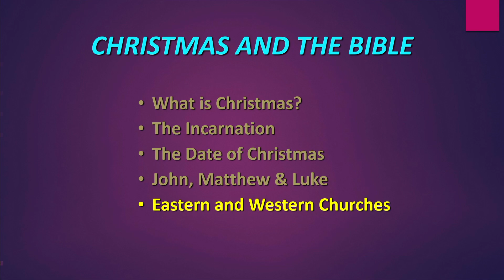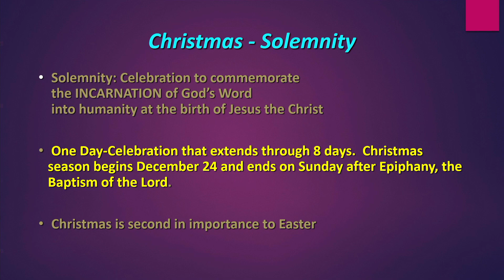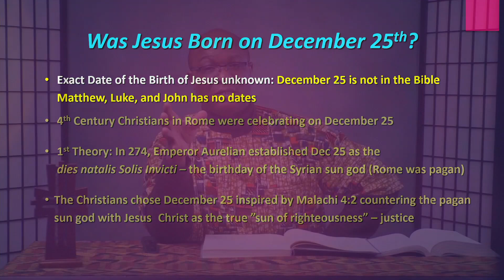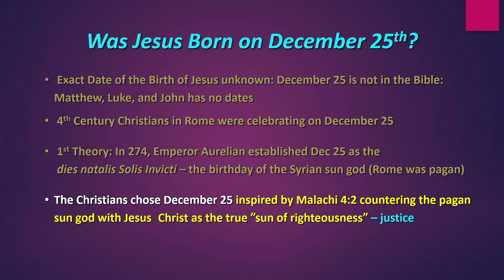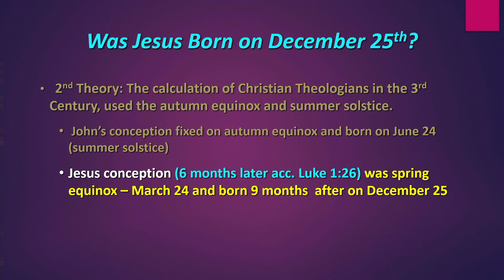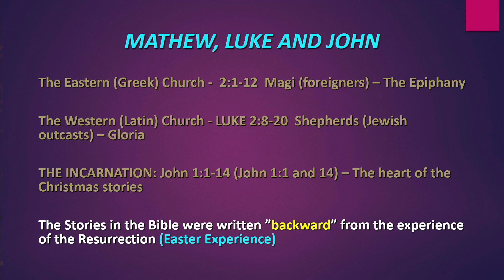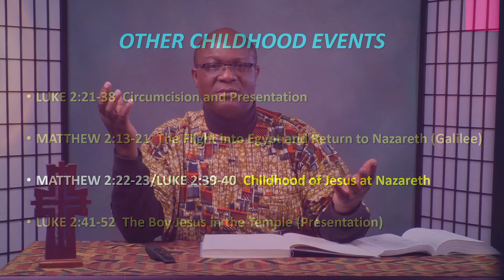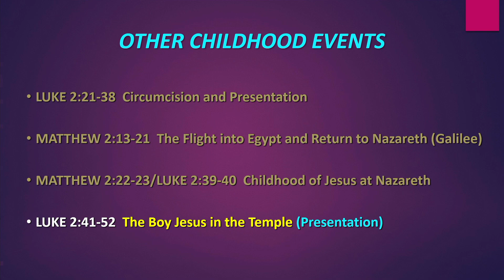12-17-20 Adult Bible Study Session - CHRISTMAS AND THE BIBLE - Fr. Kwame Assenyoh